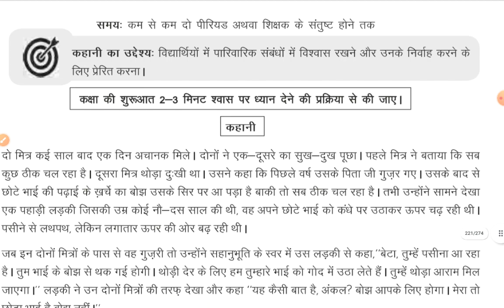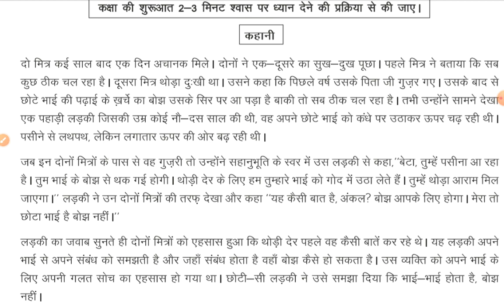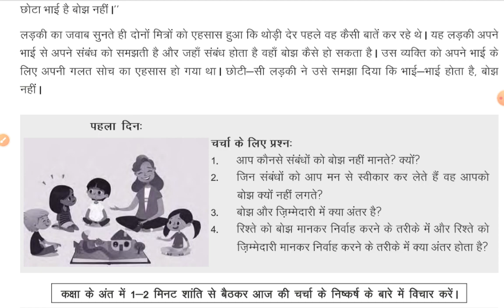भाई है बोझ नहीं HAPPINESS STORY 16 (CLASS 8)